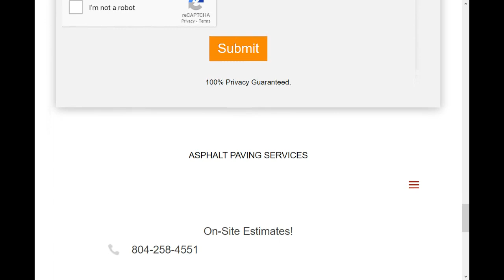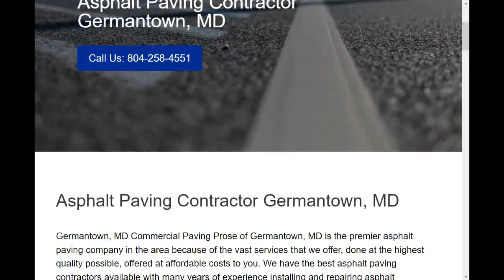Germantown Asphalt Paving Team